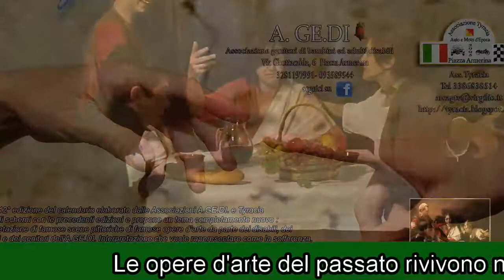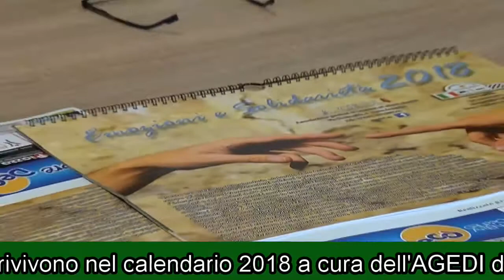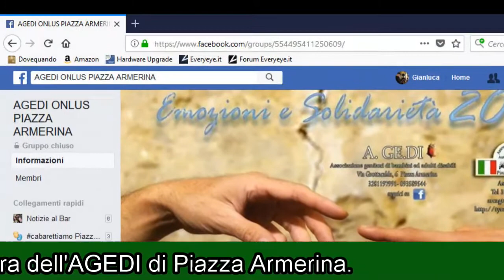Le opere d'arte del passato rivivono nel calendario AGEDI 2018